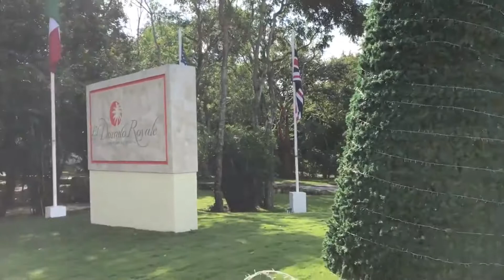Kids in Playa at Generations End of Dec 2016